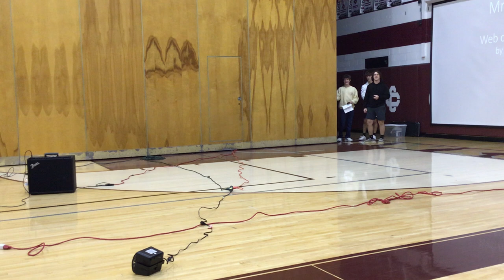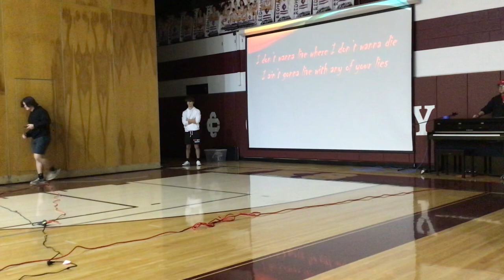Web Of Deception LIVE……with Just Say No!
2024 Cass City Jr/Sr High School Talent Show